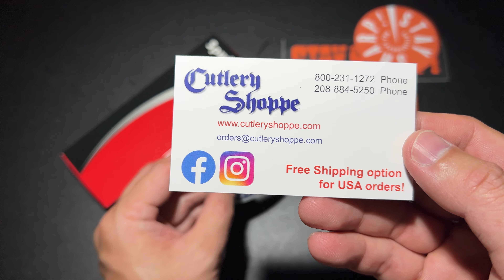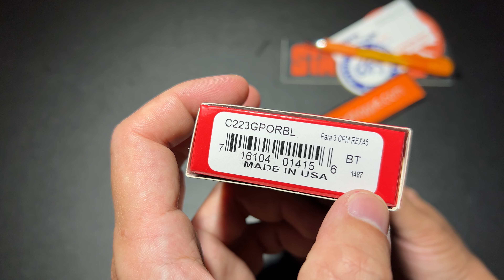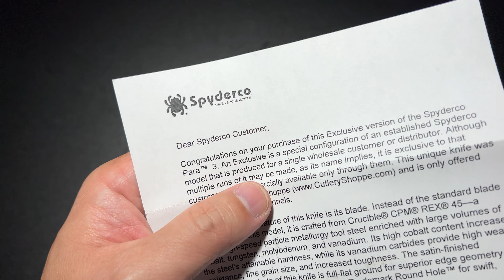SPYDERCO PARA 3 CPM REX45 SATIN ORANGE BLUE ยืม ผลิตให้ Cutlery Shoppe Exclusive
$210.00 MSRP Para® 3 Orange / Blue G-10 CPM REX 45 Exclusive C223GORBL
This unique knife was produced for and available exclusively through Cutlery Shoppe ) and their sales channels.

The first defining feature of this knife is its blade. Instead of the standard blade steel used on this model, it is crafted from Crucible® CPM® REX® 45—a super-high-speed particle metallurgy tool steel enriched with large volumes of cobalt, tungsten, molybdenum, and vanadium. Its high cobalt content increases the steel's attainable hardness, while its vanadium carbides provide high wear resistance, fine grain size, and increased toughness. The satin-finished PlainEdge™ blade of this knife is full-flat ground for superior edge geometry and proudly includes a fully accessible Trademark Round Hole™ for swift, ambidextrous, one-handed opening.

Equally unique, this elite knife features a two-toned G-10 handle. The obverse (front) scale is a high-visibility orange, while the reverse (back) scale is blue. Both scales have a non-slip peel-ply texture and are precision machined to accept the nested stainless steel liners that provide structural strength and serve as the heart of the knife's high-strength Compression-Lock® mechanism. A polished four-position hourglass clip completes the package, offering a choice of tip-up or tip-down, left or right-side carry.

Proudly offering a one-of-a-kind combination of features, this Cutlery Shoppe Exclusive version of the Spyderco Para 3 is certain to become a highly prized collector's item.

Steel CPM® REX® 45
Closed Length 4.29" (109mm)
Edge Length 2.57" (65mm)
Handle G-10
Clip Position Ambi
Tip Carry Position 4-position
Lock Type Compression
Grind Full-Flat
Sheath N/A